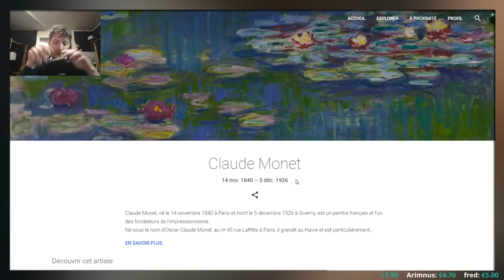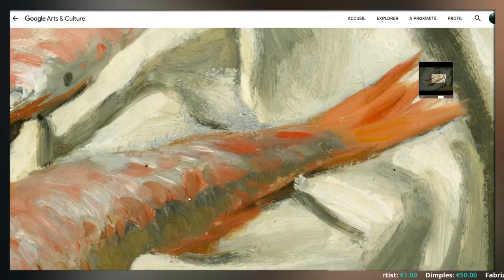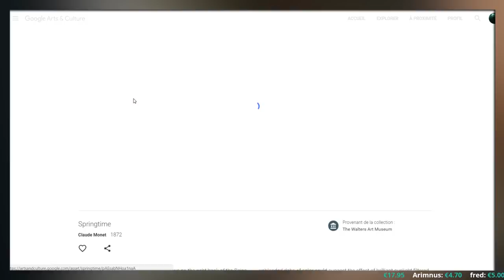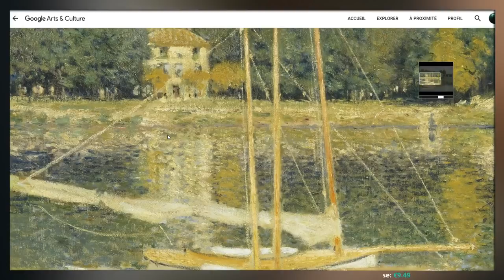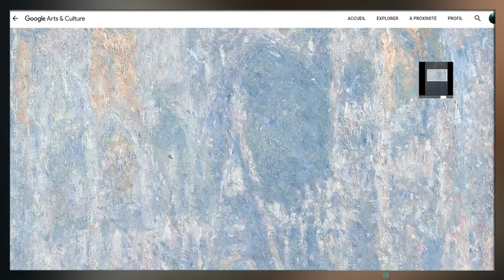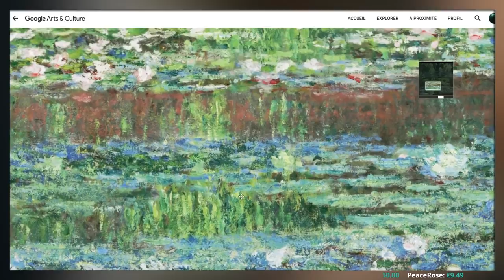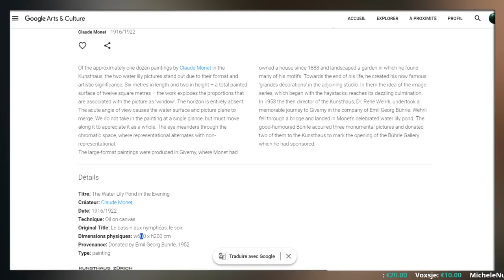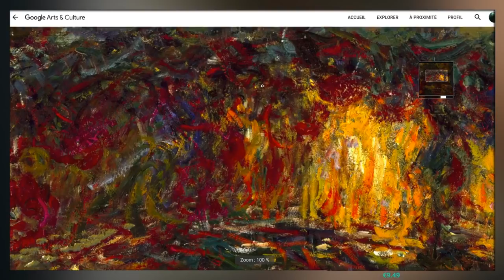LEARNING FROM THE MASTERS - MONET - Exploring the style and technique of the Impressionist Master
New Streaming schedule : every Wednesday and Saturday 8:30 pm (Paris Time - GMT +02:00 )

CHAT RULES (Mods, please refer to this and remind it from time to time if necessary) :

☼ DO NOT type in all CAPS or Spam. I'm unlikely to read it if you do and it is likely to get purged.
☼ DO NOT post links, self promote.
☼ DO NOT be rude, vulgar, racist, bully, sexist or anything of the sort in chat.

Message pour mon public francophone :

Comme beaucoup de monde me le demande, je parle en anglais par défaut car 80 % de mon public ne parle pas français. Mais si vous me parlez en français dans le live je vous répondrai avec plaisir en français. S'il vous plaît, ça ne sert à rien de m'envoyer des messages et des mails pour vous plaindre de cela. Je parle dans la langue de mon choix, merci de comprendre.